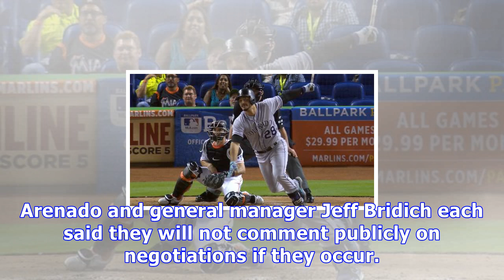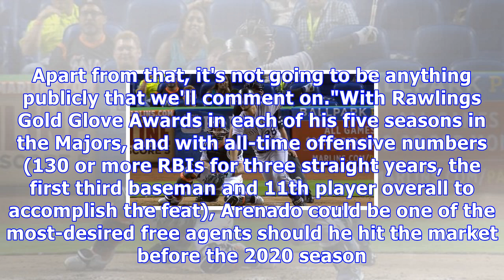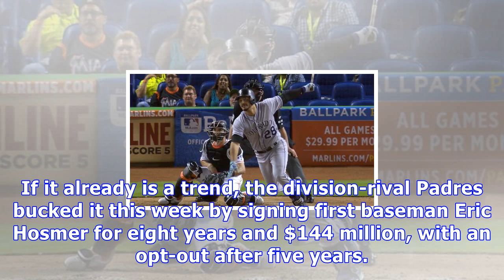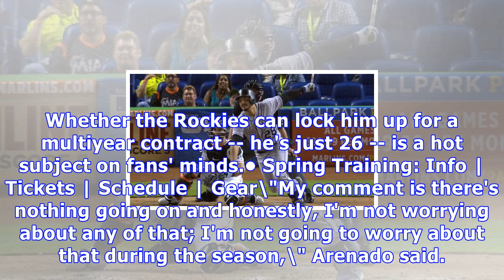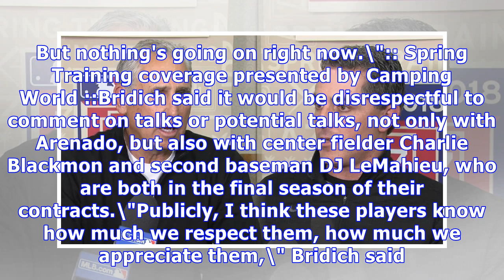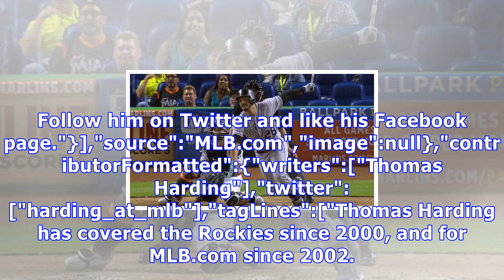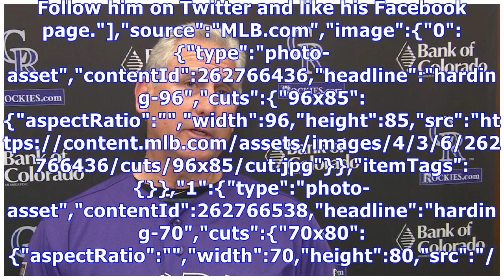Nolan arenado not distracted by contract talks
Rockies, third baseman haven't engaged in contract talks yet By Thomas Harding MLB.com @harding_at_mlb SCOTTSDALE, Ariz. -- Rockies third baseman Nolan Arenado said there have been no talks about a contract extension, but if any did arise he does not want them to distract him from the season. Arenado and general manager Jeff Bridich each said they will not comment publicly on negotiations if they occur. SCOTTSDALE, Ariz. -- Rockies third baseman Nolan Arenado said there have been no talks about ...